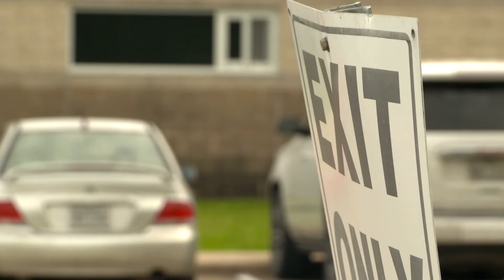Texas high school senior says school pulled her valedictorian title one month before graduation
Maya Veliz told our sister station, WFAA, that she'd worked for four years to end up first in her class.